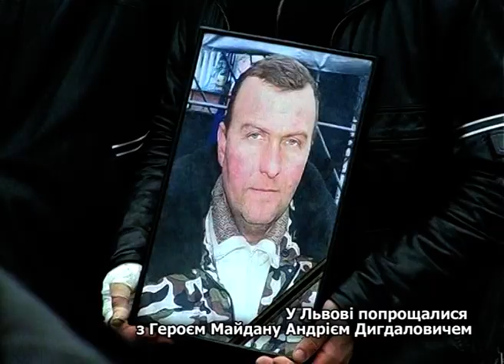У Львові попрощалися з Андрієм Дигдаловичем